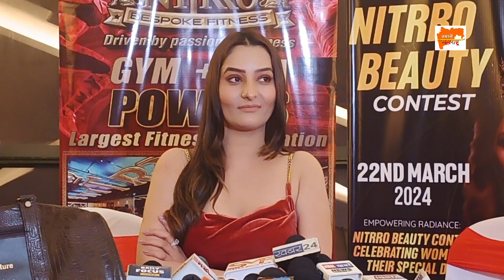Nitrro Fitness Chairman Prabodh V Davkhare Present Nitrro Beauty Contest 2024 with Smita Gondkar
Nitrro Fitness Chairman Prabodh V Davkhare Present Nitrro Beauty  Contest 2024  with Smita Gondkar, Nikita Rawal